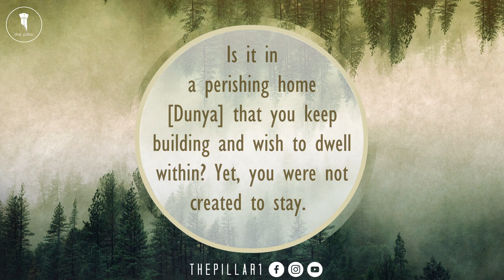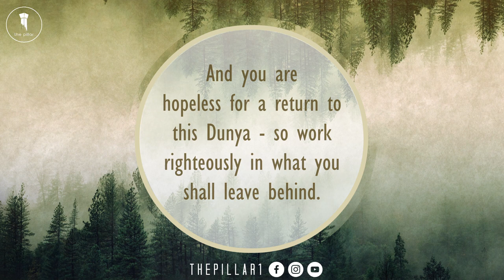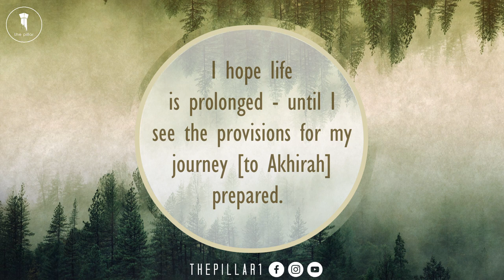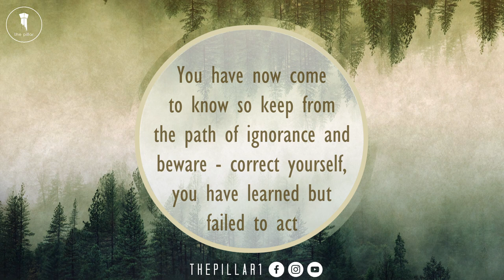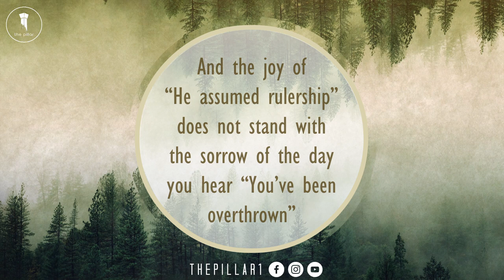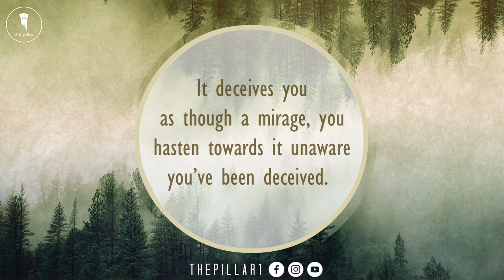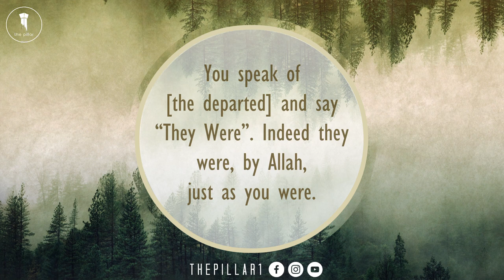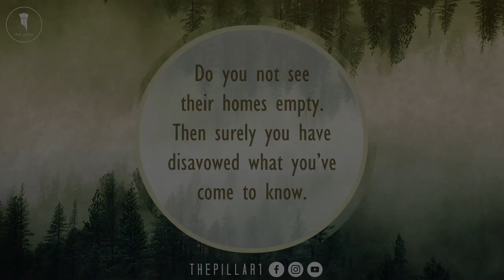Dispraise of Hardness of the Heart┇Poem by Ibn Rajab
Beautiful poem by Ibn Rajab on the hardness of hearts. Ibn Rajab reminds the believer of his or her journey to their Lord and that the time remaining to us is little.